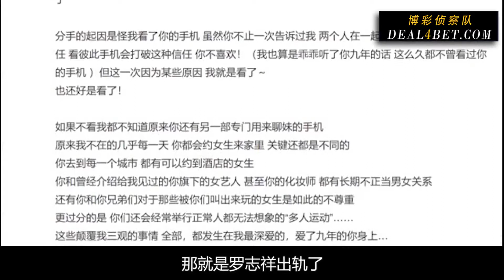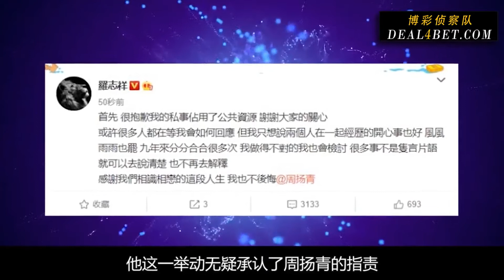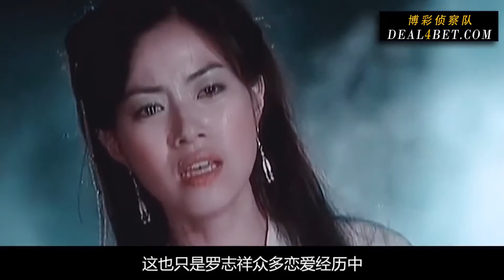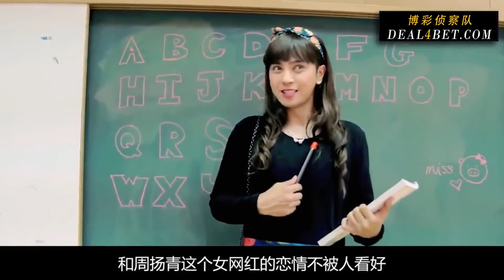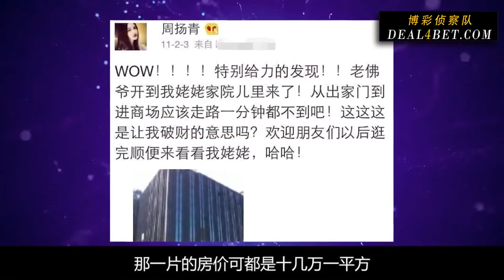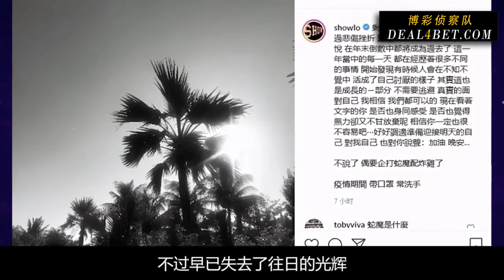比起女海王金晨，周揚青能讓羅志祥多害怕 | 娛樂偵察隊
比起女海王金晨，周揚青能讓羅志祥多害怕？看她一次分手能掙多少
大家好，我是娛樂解說員，歡迎來到【娛樂偵察隊】
點個贊就更好啦~O(∩_∩)O哈哈~
頻道首頁有更多精彩內容哦！